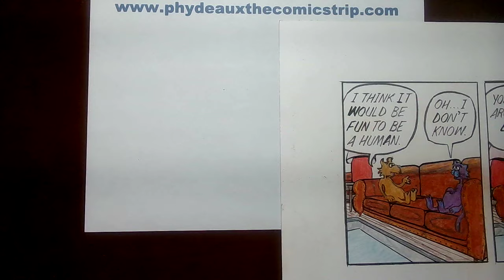Phydeaux the Comicstrip 3/28/24